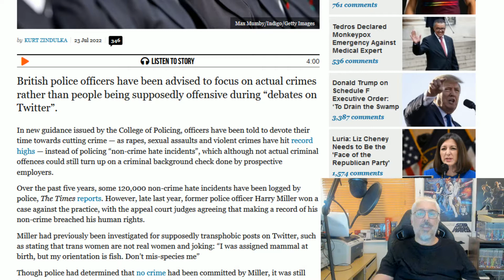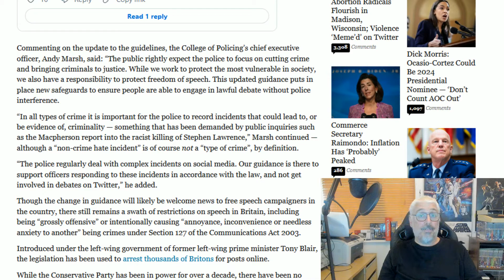Police Told Free Speech Is Not A Crime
After record 120,000 non-crime hate incidents, police are told to do their damn job instead of pandering to snowflakes!